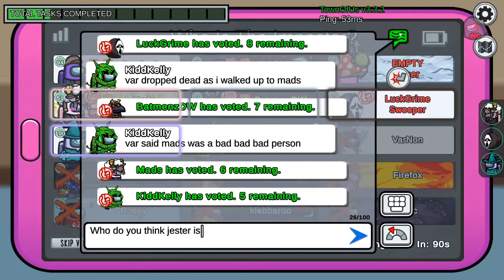Methodically playing the lobby into my hands.. (Town Of Us)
Fun lil time with other fun streamers :)